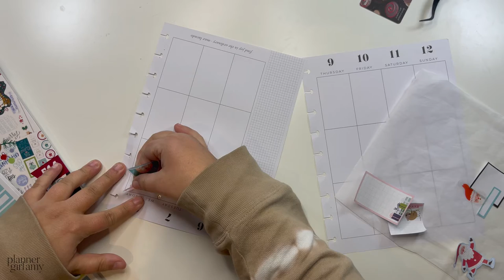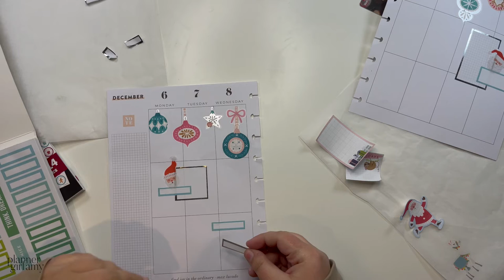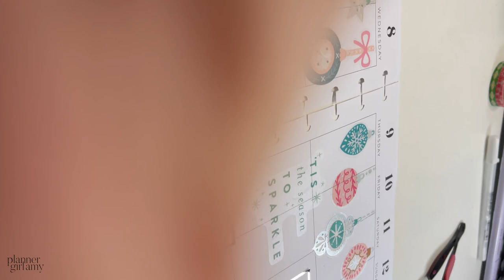Plan With Me | Classic Vertical Spread | December 6-12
Watch to see how I plan in my Classic Vertical Happy Planner.

My Etsy shop

Save 10% on your iRing purchase by using code: PGA10

Use plannergirlamy on Instagram and Facebook to share how you were inspired.